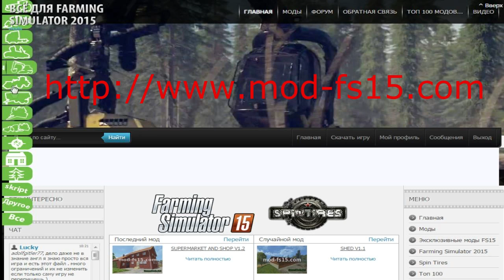Карта BANTIKOWMAP Farming Simulator 2015